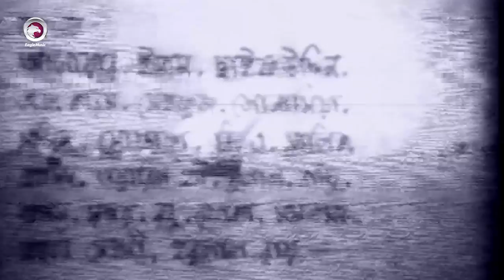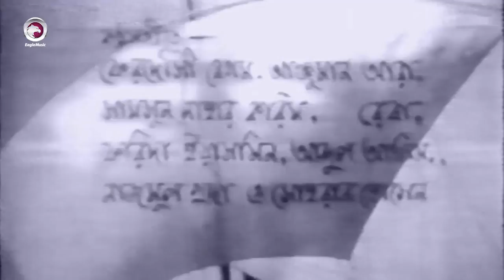Bangla Movie | JOAR ELO | Anwar Hossain, Sultana | Black & White Classic Movie | Exclusive 2017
Bangla Movie : Joar elo
Starcast : Anwar Hossain, Enam , Saifuddin, Mehfuj, Mustafa, Dulal, bachchu, Momtaz, Mehedi, Horilal Roy, A Malik.
Singer : Ferdausi Begum, Anjuman Ara Begum, Shamsun Nahar Karim, Farida Yasmin, Abdul Alim, Nazmul Huda.
Language: Bengali
Label: Eagle Music